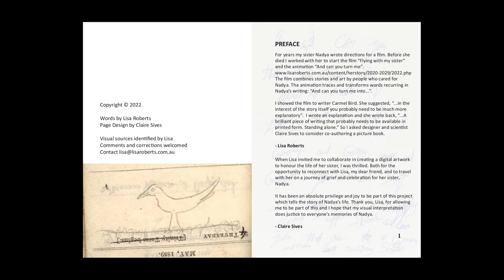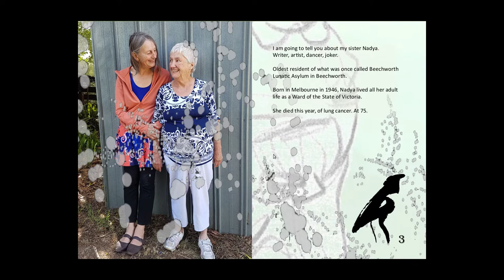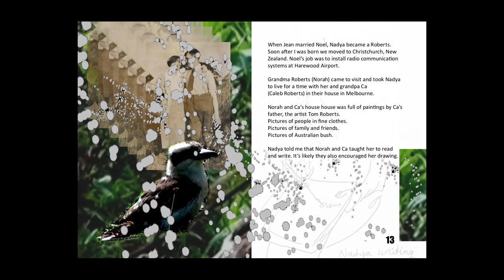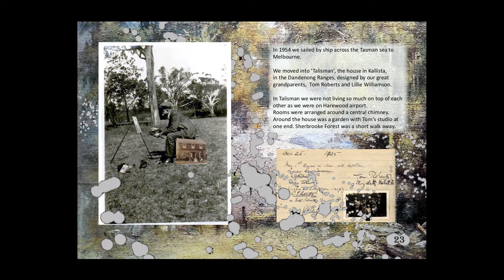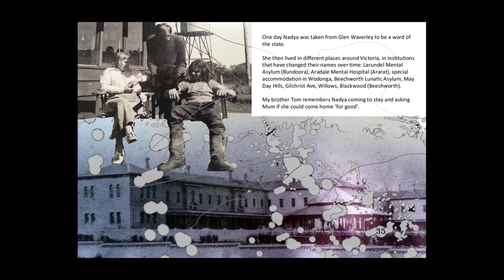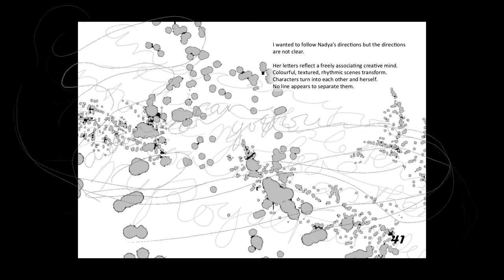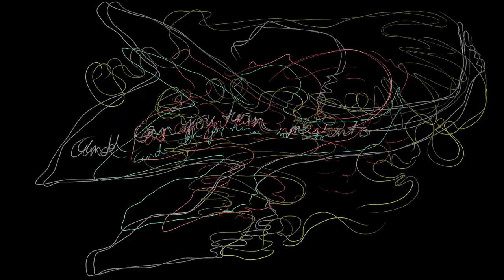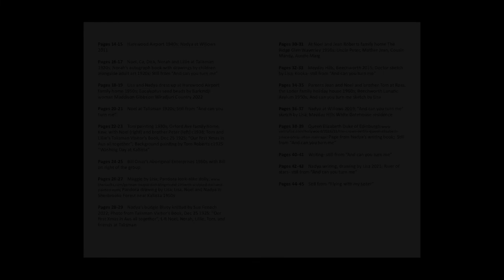Flying With My Sister: Picture book reading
Carmel Bird, writer:
"...It is so straight from the heart.
Straight to the heart.
It is an arrow.
Incredibly moving and vivid. "